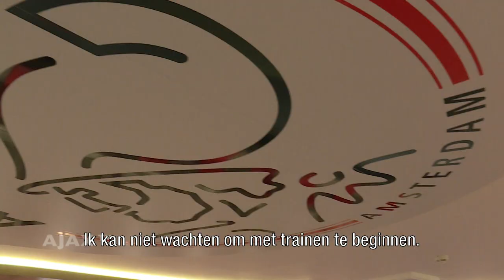Kotarski: 'Een eer om voor Ajax te spelen'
Dominik Kotarski is de nieuwste aanwinst voor onder de lat bij Jong Ajax. De 17-jarige Kroatische keeper tekende vandaag een contract tot de zomer van 2020. Als de doelman begin volgend jaar 18 jaar wordt, sluit hij zich aan bij Jong Ajax.